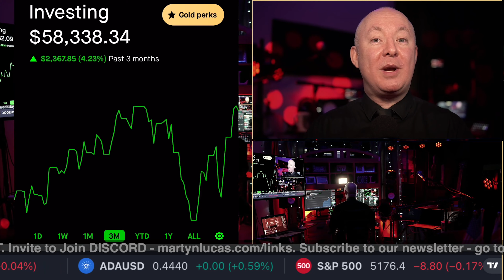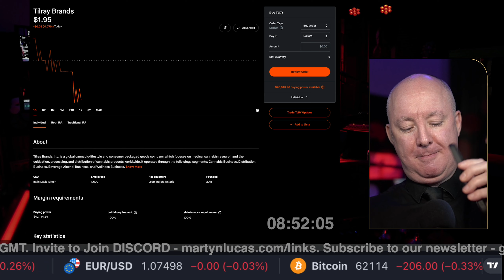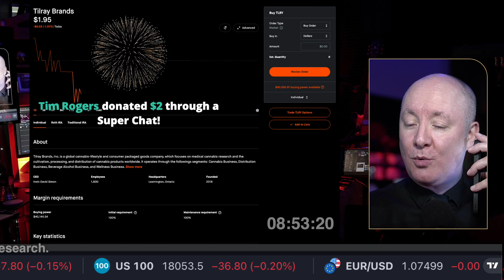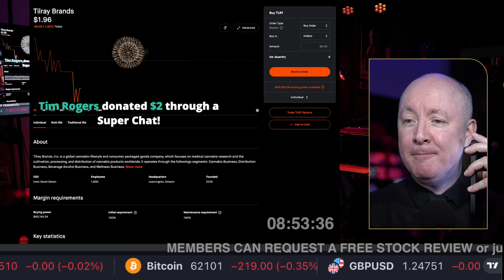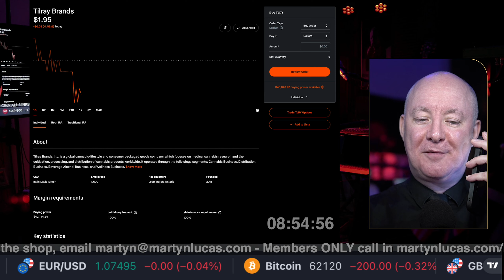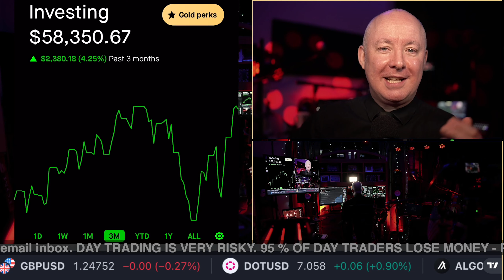Get the INSIDE SCOOP! GOLD on the TOILET? Martyn Lucas Investor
Meet the CEO Jefferson Bootes - Diversified Mineral Group

Diversified Mineral Group Leverages Its Assets And Knowledgeable Leadership By Fostering Intellectual Property Development That Targets Exploration And Metallurgical Technologies. Through Key Partnerships With Industry And Cooperatives With Universities And Associations, DMG Has Acquired And Developed A Series Of Highly Marketable Patents.

FREE NEWSLETTER

Sensei Crypto
Crypto Challenge.